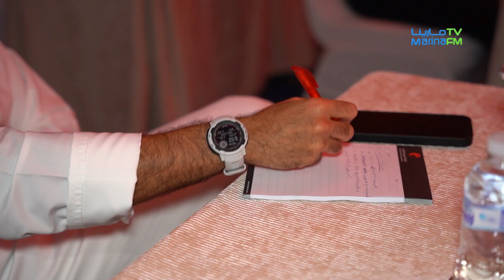اليوم الثاني من مؤتمر تمكين الشباب برعاية كيبكو